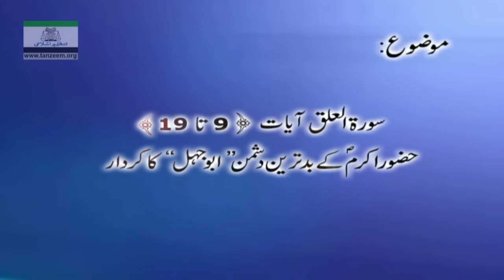Ibtadai Wahi || Abu Jahl Ka Kirdar || Dars No. 5/20 || Dr. Israr Ahmed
A Series of 20 Lectures (Last Public Lectures of Dr. Israr Ahmed)
ibtadai wahi wali Suraratian

Khitab-e-Jummah (2010)
Quran Academy Lahore